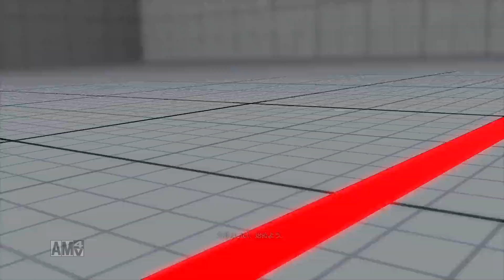ストV大会H29 6 11①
参加者　どんぱち（AL）、ゆきんこ（MI）、まるこ（BA）、ホテルしょくぱん（RY）、てつじ（IB）、店長（GU）